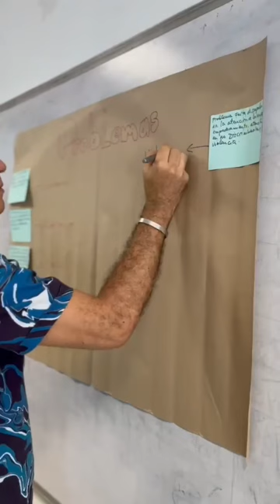Notiseñales en Barranquilla en el taller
Estamos en Barranquilla en el taller de planeación estratégica, por medio del cual queremos conocer la situación actual de las personas sordas en los territorios y la visión que tienen para Fenascol en los próximos años.

Les compartimos cómo va la jornada.